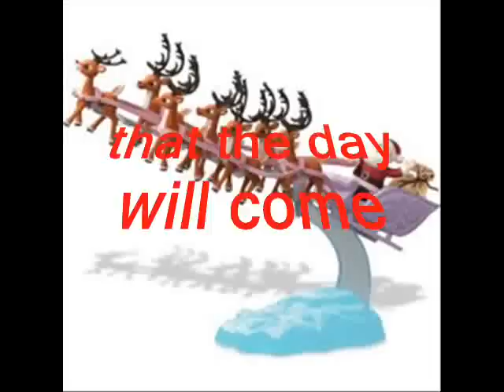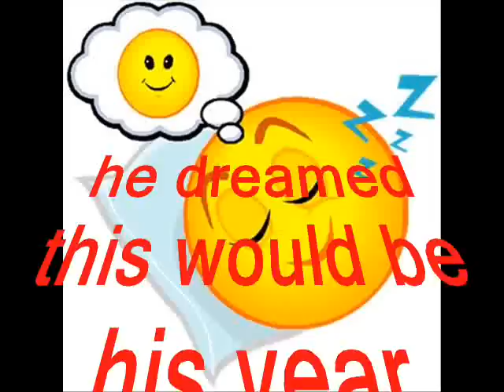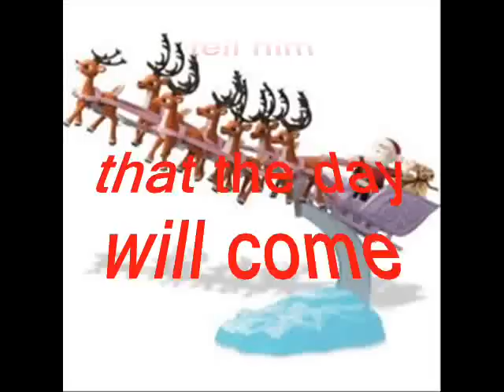Amos The Little Elf-original mix 2004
From the Album A SONGSCULPTOR CHRISTMAS.

Amos The Little Elf

Words and Music by John Baylor (ASCAP) and Richard Melvin Brown (SOCAN)

Verse 1

Amos is a little elf,  on  Santa's workshop team
He never got to ride that sleigh and that's all he's ever dreamed
Christmas came and Christmas went  the other elves got to go
Riding with Santa in his sleigh  shouting    Ho   Ho    Ho

Chorus

Amos is a little elf, the  littlest   elf     is he
He's so small  not to tall only two   foot   three
Every one loves Amos  he's the cutiest elf they say
And they tell him that the day will come  when he'll ride in Santa's sleigh

Verse 2

Amos walked around all day with his head hanging down
The other elves would laugh at him on his face he wore a frown
Amos had a dream last night he dreamed this would be his year
To ride that sleigh with Santa Claus and his eight reindeer

REPEAT CHORUS:

Verse 3

Now Santa said to Amos can I depend on you
To help me get my bag of toys down those skinny chimney flues
Amos beamed from ear to ear as they loaded down that sleigh
That dream he had has now come true on this Christmas Day

REPEAT CHORUS Twice and TAG last line